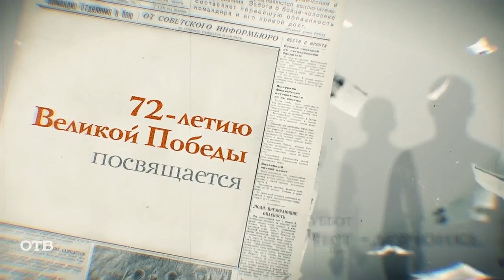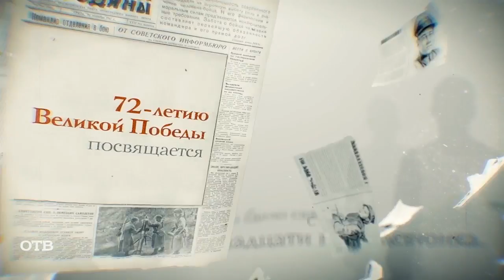«Я не хочу!»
Матвей Уфимцев читает стихотворение Сергея Михалкова «Я не хочу!»